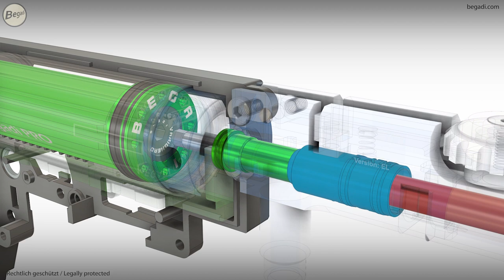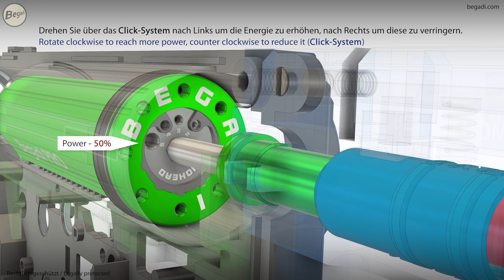Begadi Pro Variohead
DE: Vorstellung des innovativen Begadi Pro Variohead
EN: Presentation of the innovative Begadi Pro Variohead